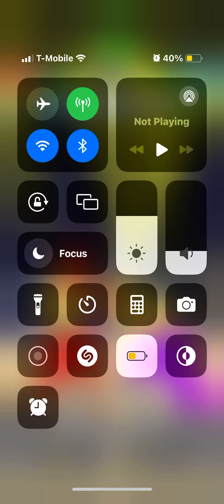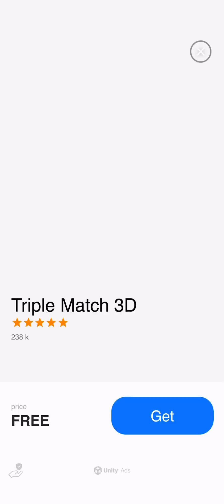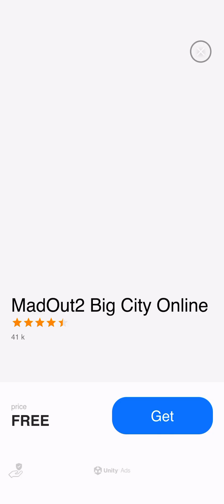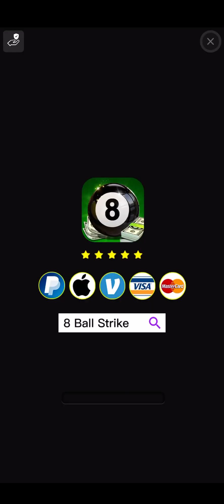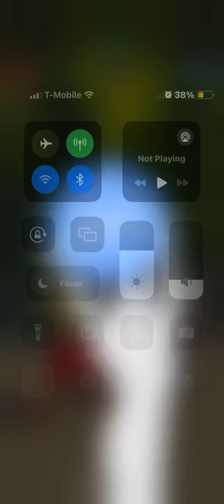King Of The Ring